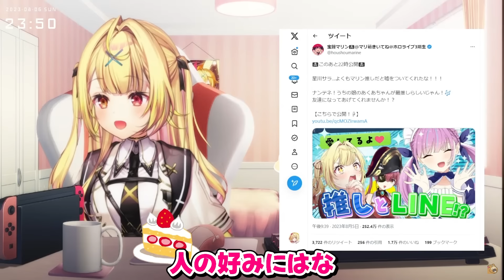最推しとのLINE交換を期待したら別人でキレそうになる星川＋あくたんとカラオケに行った話【ホロライブ/にじさんじ/星川サラ/湊あくあ/宝鐘マリン】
▼元動画▼
【誕生日カウントダウン】みんなこの瞬間を迎えたいッ🍰 星川サラ誕生日2023 【にじさんじ/星川サラ】